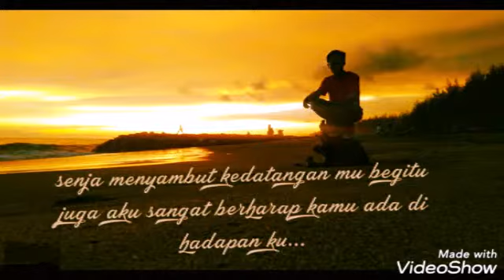Kenangan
Pasaman barat